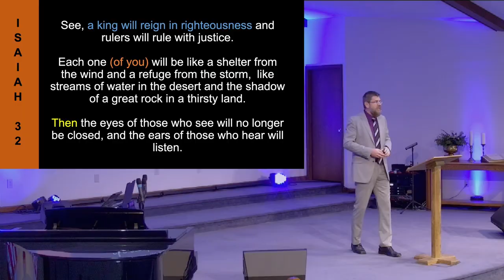The Tragic CONTEXT of Jesus’s Triumphal entry | Sermon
The disciples continually ask Christ, "IS IT NOW THAT THE KINGDOM WILL BE RESTORED TO ISRAEL?

They are wrestling with the persecution of Rome, and how the prophecies of the Hebrew text foretell the Messiah ushering in the restoration of Israel.

The final week of Jesus' life reveals how the disciples and followers of Jesus misinterpreted the teachings of Jesus.   During the triumphal entry, we have recorded the shortest verse in the text, "Jesus Wept".   Discover the context of what brings Jesus to tears.

▬▬▬▬ Video Chapters ▬▬▬▬
0:00 One of the Disciples
4:08 History of the Palm Branches
16:40 Why did Jesus Cry?
21:30 Elie Wiesel at Auschwitz
23:00 The Lesson.